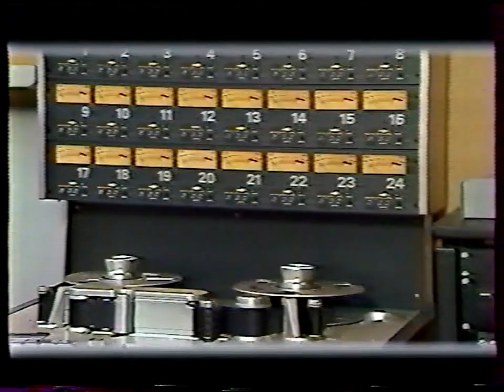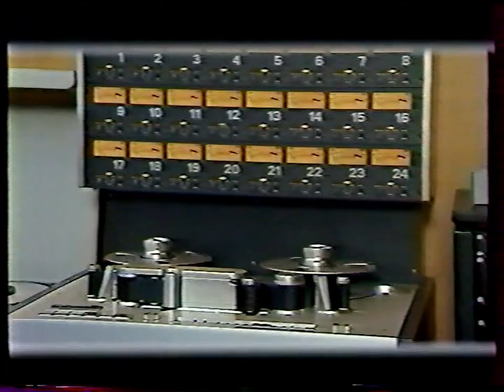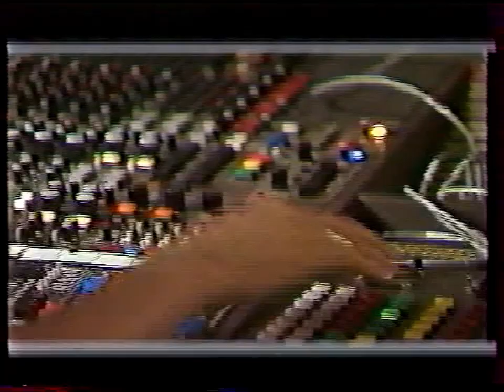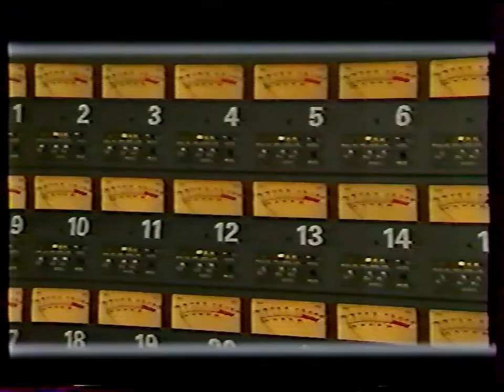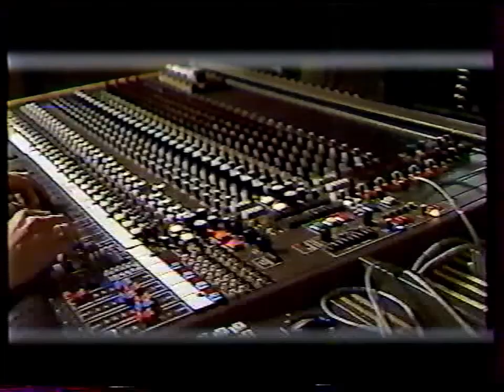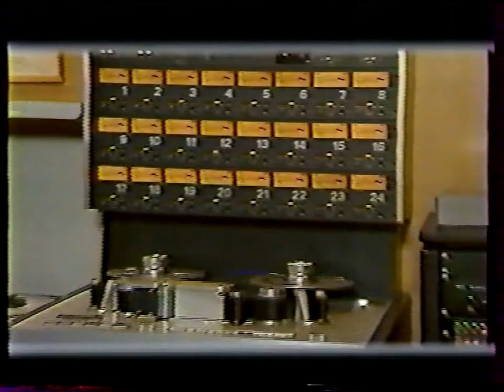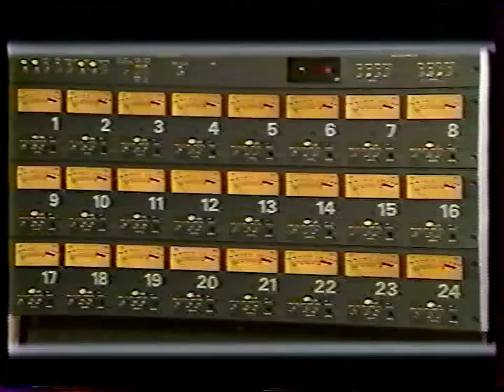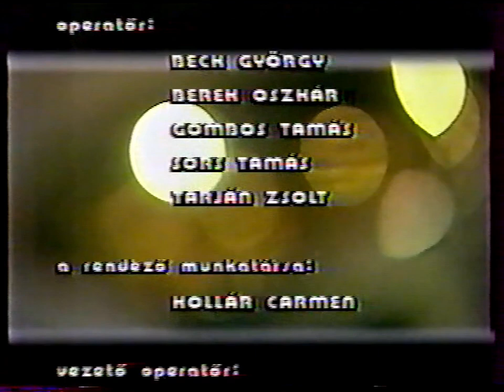Gábor S Pál Szakcsi, Ablakos 1988 MTV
Lakatos Ablakos Dezső - sax, flute
Szakcsi Lakatos Béla - pno, kbd
Hárs Viktor - bass
Berecz Endre - dr
Zsoldos Béla - perc
műsorvezető: Vágó István